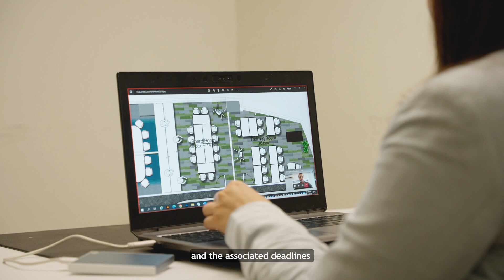Tarkett Voices - Sumedha Sharma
Discover Sumedha Sharma's Tarkett Voices Portrait, Creative Design Specialist at Tarkett India.

Tarkett Voices: a dive into the daily life and missions of Tarkett employees.
Tarkett Voices? Through a series of short videos, discover the testimonies of employees, explaining their role and what makes them passionate in their daily missions at Tarkett!

About Tarkett:
With a history of 140 years, Tarkett is a worldwide leader in innovative flooring and sports surface solutions. Offering a wide range of products including vinyl, linoleum, rubber, carpet, wood, laminate, artificial turf and athletics tracks, the Group serves customers in over 100 countries across the globe.

Committed to changing the game with circular economy and to reducing its carbon footprint, the Group has implemented an eco-innovation strategy based on Cradle to Cradle® principles, fully aligned with its Tarkett Human-Conscious Design™ approach.